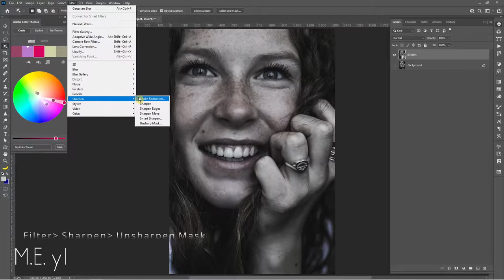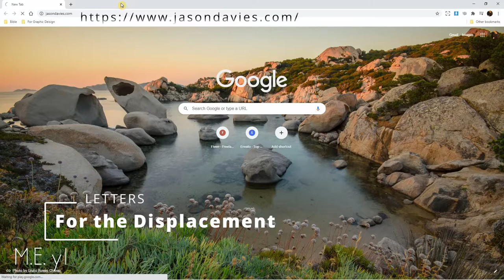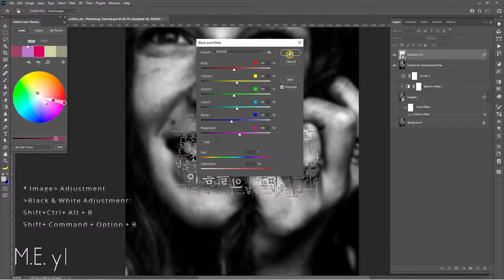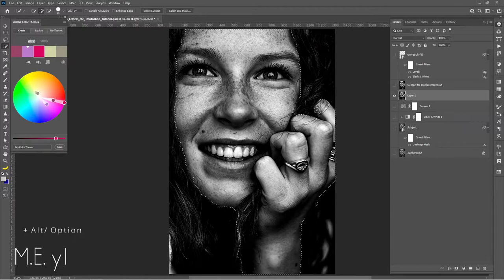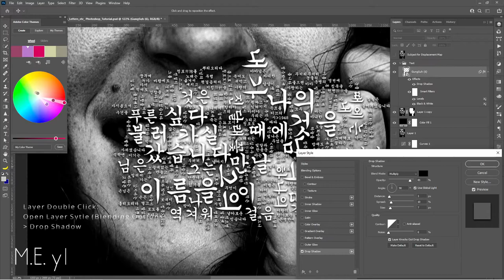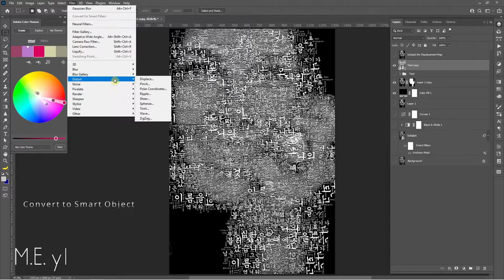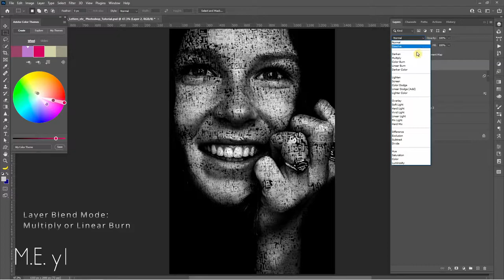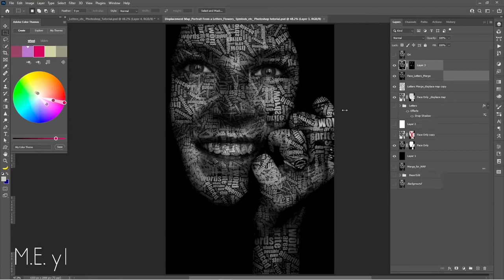Text / Letters Portrait Effect with Displacement Map Photoshop Tutorial 포토샾